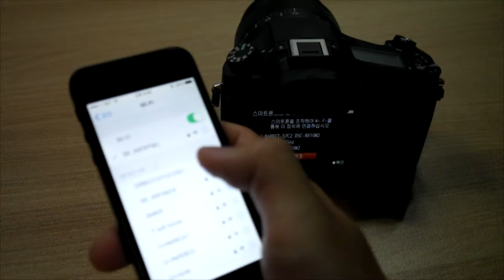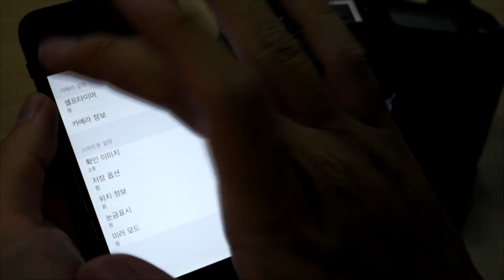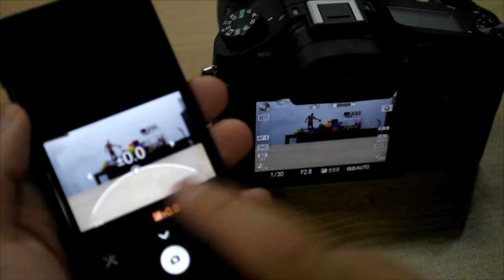SONY RX10 II Wi-FI